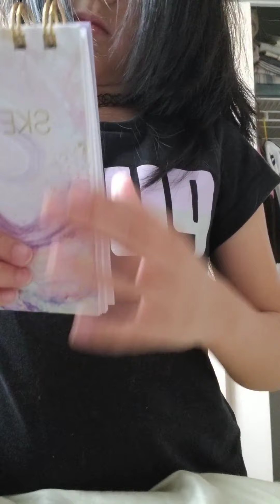opening a pink pack!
Dear Reader,

I made the pink pack and put pink stuff in it I'll make more later! theres a little asmr.

                                              love♡u s p t,